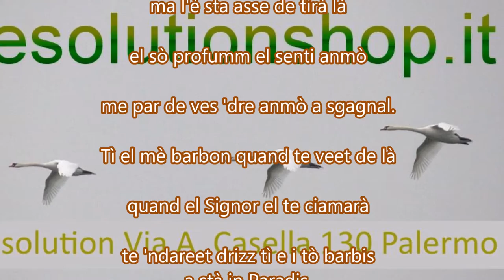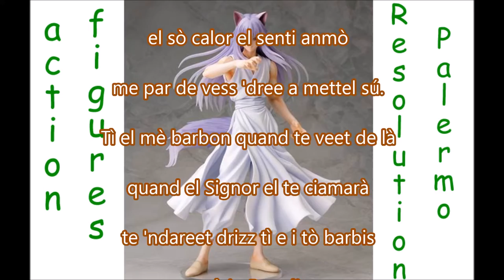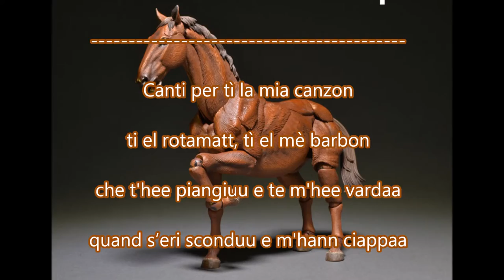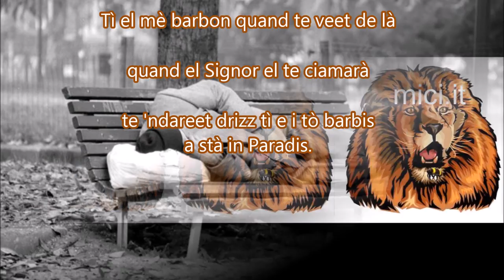Canzon per el Rotamatt(Nanni Svampa)karaoke strumentale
La canzone originale è Chanson pour l'Auvergnat , una canzone francese scritta da Georges Brassens  (Sète, 22 ottobre 1921 – Saint-Gély-du-Fesc, 29 ottobre 1981) dopo la seconda guerra mondiale. La canzone è stata ripresa da Nanni Svampa negli anni 90.